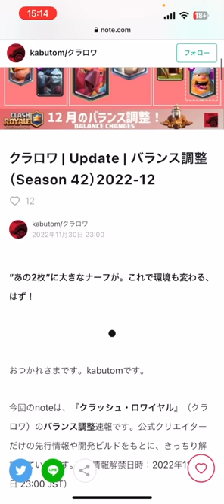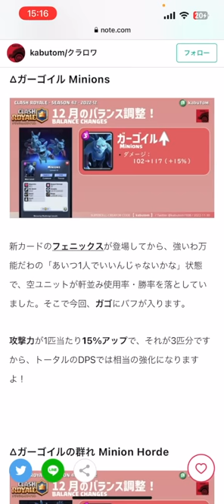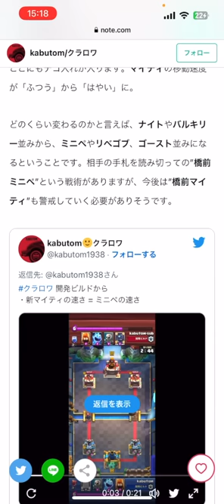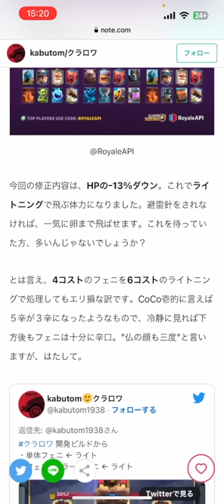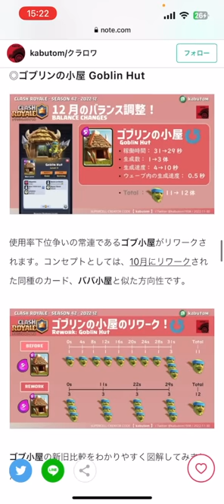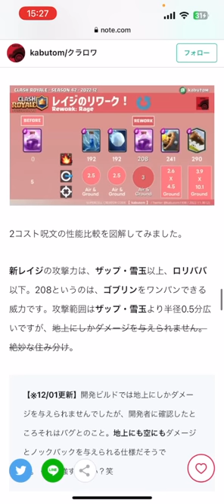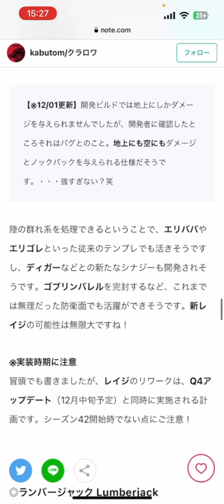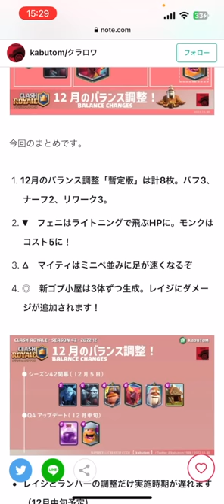【クラロワ】バランス調整発表！！まさかの過去一オワコン環境来ますwww